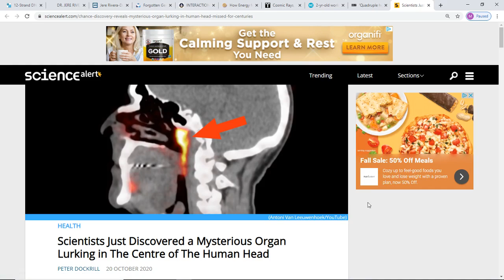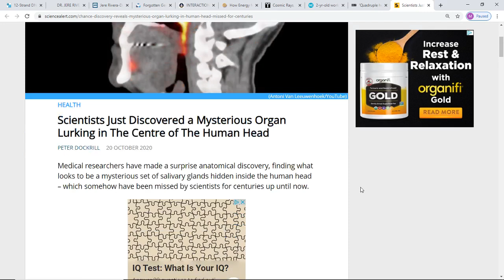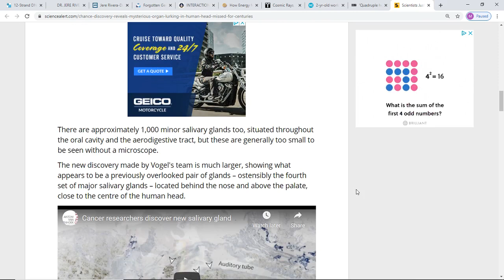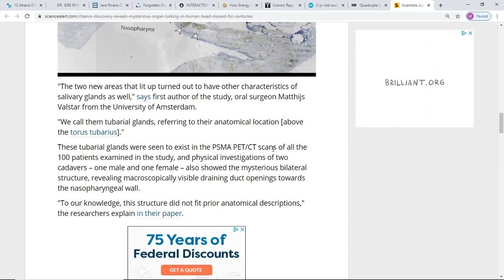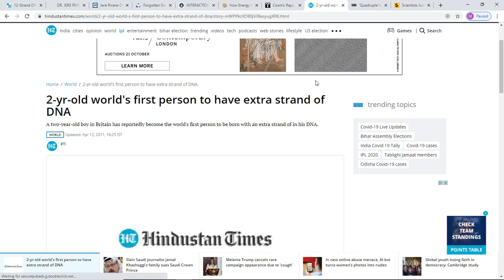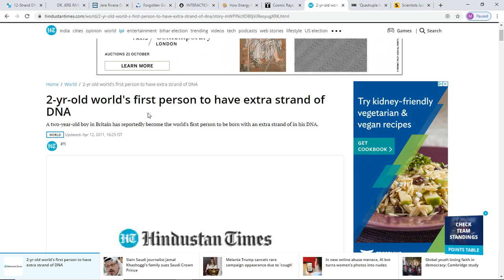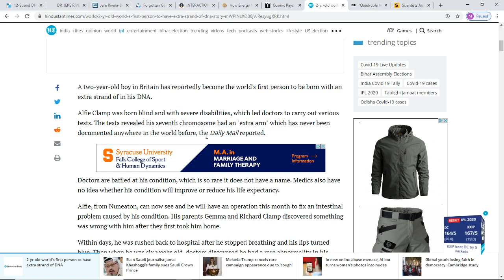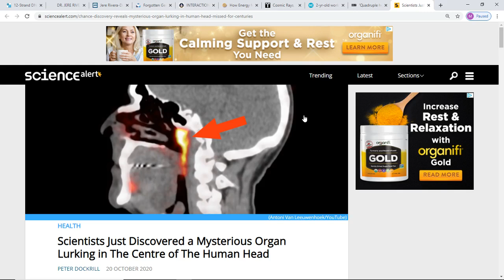Scientists Discover New Organ In Human Head! Evidence Of Mutation & New Human Evolution?